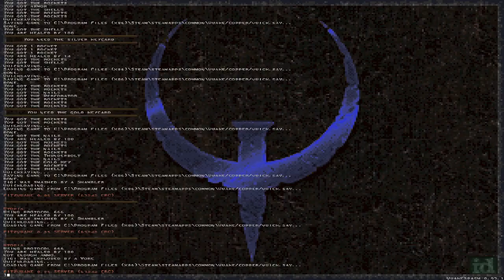Quake : Coppertone Summer Jam (part 1) - The Lost Slipgate #287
Title : Coppertone Summer Jam
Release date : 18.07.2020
Maps :
00:08 - Foundry (start) by Comrade Beep
02:48 - The Veiled Basin by h4724
10:35 - Dies Irae by PoolboyQ
27:44 - The Dismal Omelette by Juzley
35:22 - Blue Brawls by Greenwood
50:39 - Demesne of Sorrows by ShadesMaster
58:24 - Once More, With Feeling by radiatoryang
1:04:26 - No New Ideas by quasiotter
1:06:10 - Sandworn Fortress by Pinchy
1:15:11 - Utopia by NewHouse
1:23:09 - Grim Gallows by Markie Music